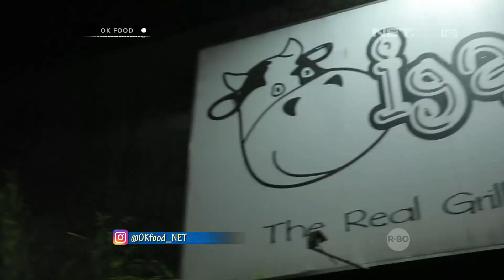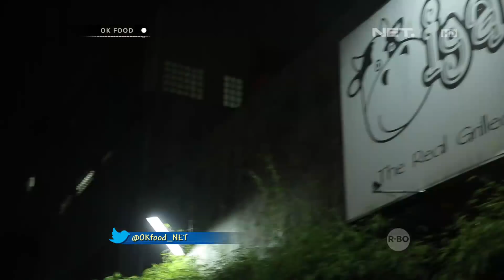Makanan Special Serba Iga, Ini Iga Itu Iga Semua Igaa